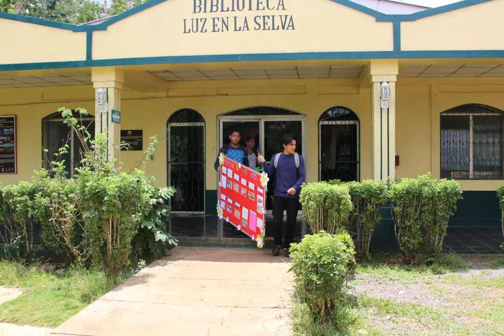Video de Recinto Nueva Guinea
Presentación del Recinto Nueva Guinea